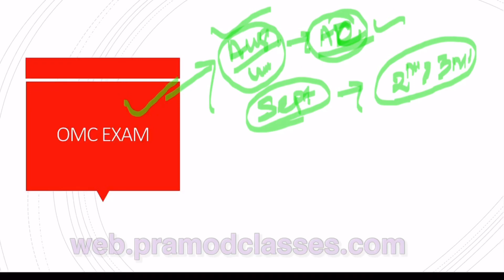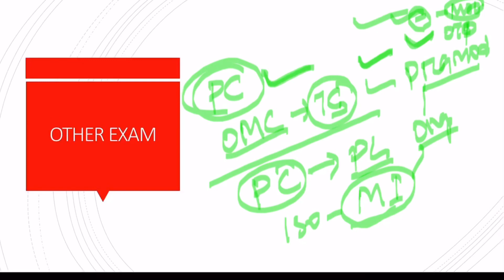Revised exam scheduled I OMC I OCS MAIN I AEE I OSSC